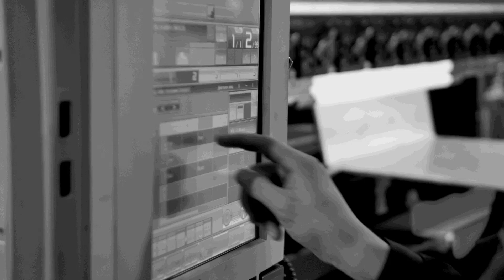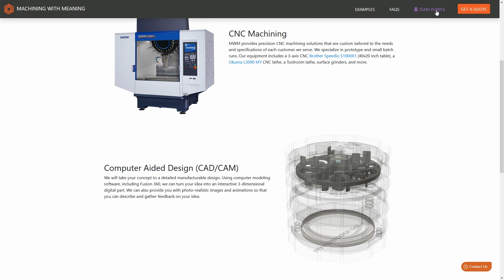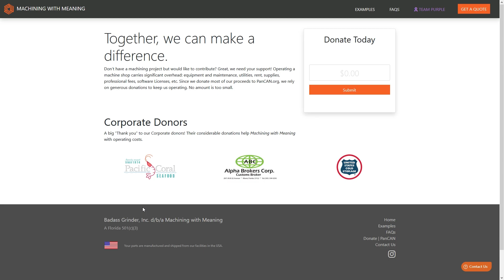Ralph talks us through this telescope project made on his OKUMA and BROTHER machines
These parts are from a Telescope, the overall assembly comproses of both milled/turned and 3D printed parts. Using the BROTHER machine and the OKUMA has helped Ralph produce his masterpiece. Behind this manufacturing is a very humble but tragic story, Machining with Meaning is a non for profit business of which Ralph will explain more